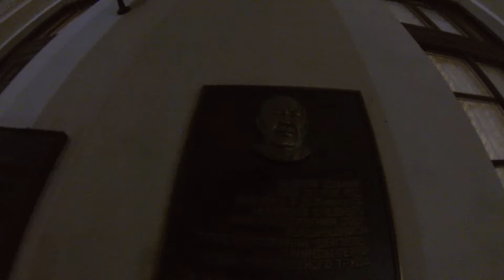Росатом 9 11 13